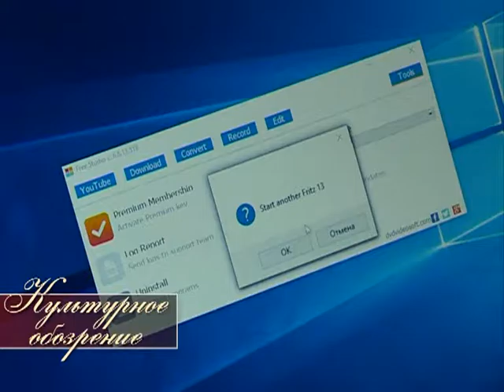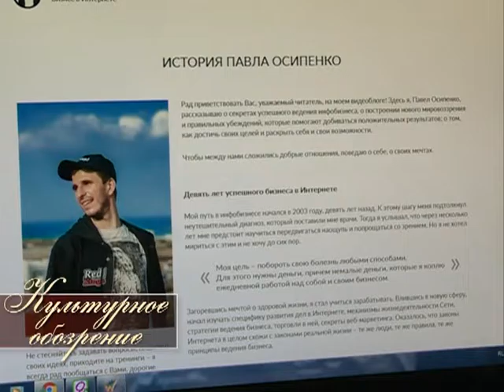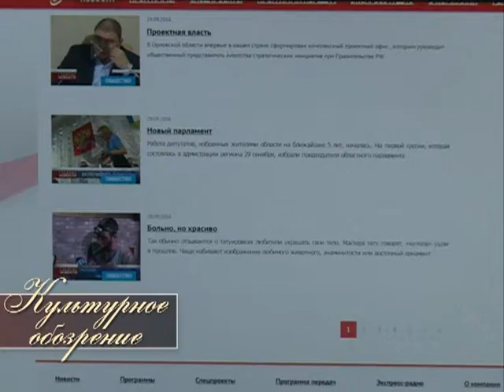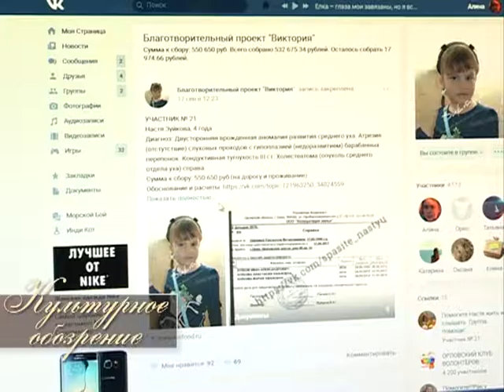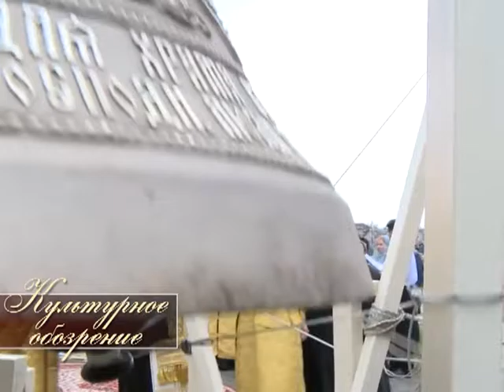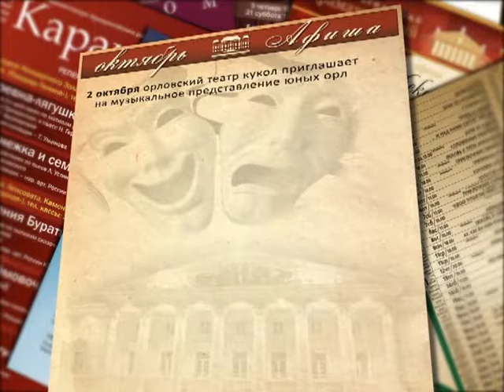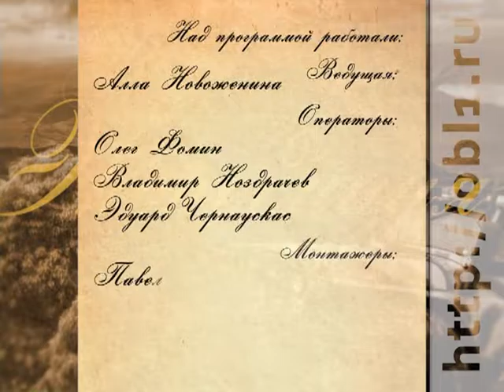Культурное обозрение 30.09.2016